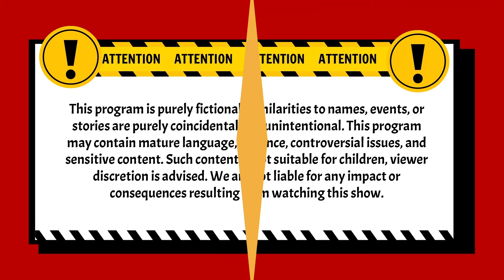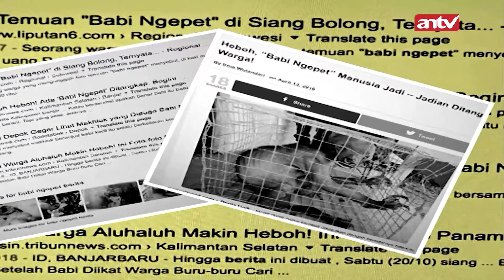Udah punya Istri Tiga, Tapi Masih Ngomong Begini | BestCut Pleboy Jaman Now ANTV | Eps 66 (1/3)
000013
000014